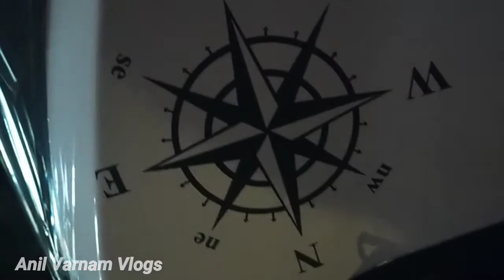Chevrlet Beat Side Sticker Work | Beat Graphics | Car Modification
Anil Varnam vlogs instagram:/ വർണം സ്റ്റിക്കർ വർക്സ്, നിയർ കലൂർ സ്റ്റേഡിയം, കൊച്ചി -17, Ph. 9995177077, 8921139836, email- . pls like | comment | share | subscribe | Chevrlet Beat Side Sticker Work Bajaj Pulsar NS 200 Wrapping & Sticker Work Royal Enfield Continental GT 850 Clear Vinyl Wrapping Helmet Vysor blue Film Fixing Volkswagen Polo Side Sticker Work Suzuki Shogun Sticker Work Bullet Tank Full Black Mat Wrapping Royal Enfield Full Vinyl Wrapping & Sticker Work Royal Enfield Tank Golden Line Sticker Work Yamaha MT-15 Sticker Work & Wheel Lining Yamaha RX-100 Modification R15 Full Black Vinyl Wrapping & Sticker Works Jawa Full Clear Vinyl Wrapping Yamaha FZS Full Black Mat Wrapping Tempo Traveller Side Sticker Works Bajaj Pulsar 200 NS Sticker Work Yamaha RD 350 Sticker Work Helmet Carbon Fibar Wrapping Royal Enfield Red Vinyl Wrapping